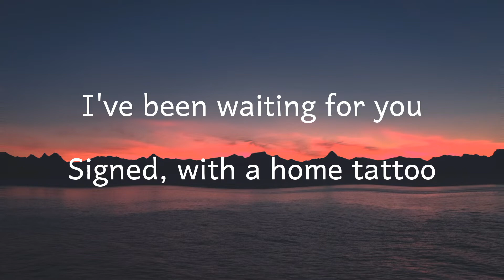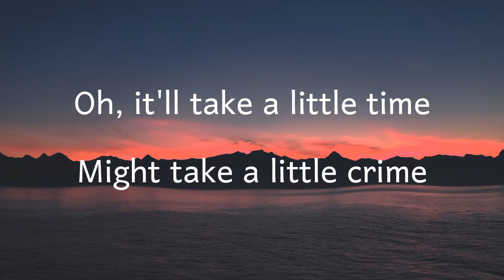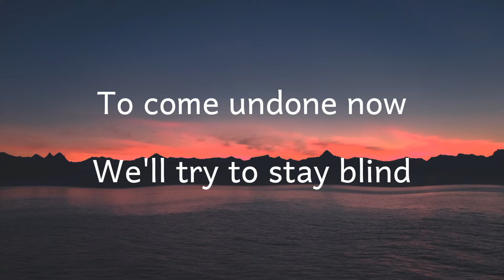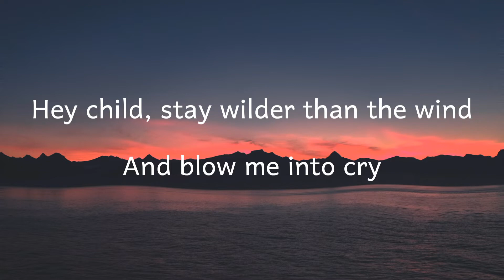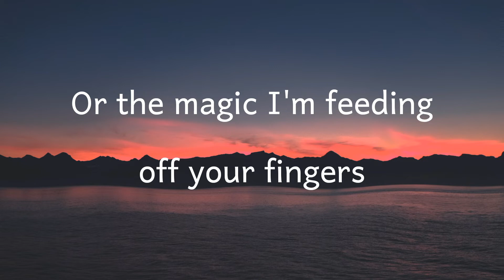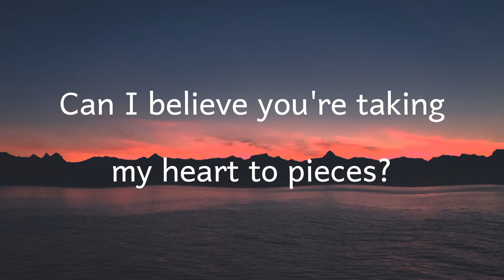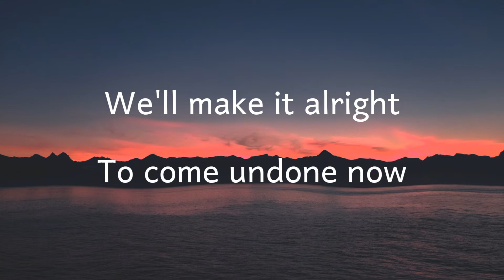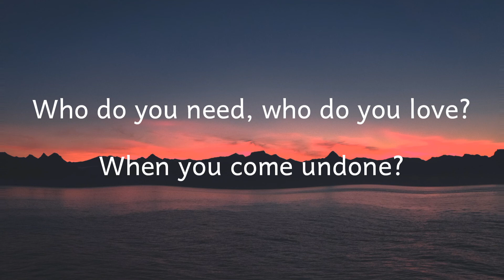Come Undone - Carina Round (Lyrics) 🎵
Artist: Carina Round
Featured artist: Aidan Hawken
Album: Come Undone
Released: 2014

"Come Undone" is a song by Duran Duran released in March 1993 as the second single from the album Duran Duran (The Wedding Album), and is their twenty-fourth single overall.

Lyrics:
Mine, immaculate dream made breath and skin
I've been waiting for you
Signed with a home tattoo
Happy birthday to you was created for you
Can't ever keep from falling apart at the seams
Can I believe you're taking my heart to pieces?
Ah, it'll take a little time
Might take a little crime to come undone
Now we'll try to stay blind to the hope and fear outside
Hey child, stay wilder than the wind and blow me in to cry
Who do you need?
Who do you love?
When you come undone
Words, playing me deja vu
Like a radio tune, I swear I've heard before
Chill, is it something real?
Or the magic I'm feeding off your fingers
Lost, in a snow filled sky
We'll make it alright to come undone
When you come undone (Can't ever keep from falling apart)
Who do you love? (Can't ever keep from falling apart)